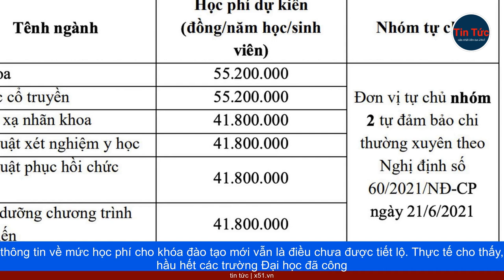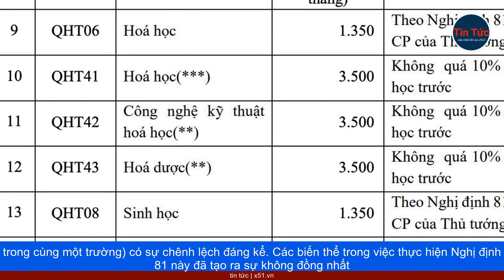BẤT KỲ NGƯỜI HỌC ĐẠI HỌC NÀO CŨNG ĐẶT CÂU HỎI | HỌC PHÍ NĂM HỌC NÀY LÀ BAO NHIÊU?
Mặc dù Bộ GD- Đội tuyển yêu cầu các trường Đại học phải cung cấp thông tin đầy đủ về chi phí đào tạo và mức thu học phí trong đề án tuyển sinh, tuy nhiên, câu hỏi về học phí năm học này của các em học sinh vẫn chưa có câu trả lời cụ thể. Ngay cả hiệu trưởng của các trường Đại học, nơi các em đang theo học, cũng chưa thể cung cấp thông tin rõ ràng về mức học phí. Câu hỏi này làm phát sinh từ việc các trường Đại học chưa công bố thông tin chi tiết về học phí. Thậm chí, dù có thông báo đề án tuyển sinh, nhưng thông tin về mức học phí cho khóa đào tạo mới vẫn là điều chưa được tiết lộ. Thực tế cho thấy, hầu hết các trường Đại học đã công bố đề án tuyển sinh. Tuy nhiên, thời điểm và cách thức công bố có sự khác biệt. Một số trường đã công bố sớm (khoảng tháng 2), thường dưới dạng dự thảo. Từ tháng 3 đến thậm chí tháng 5, hầu hết các trường Đại học đã công bố đề án tuyển sinh để chuẩn bị cho việc đăng ký dự tuyển và tuyển sinh sớm. Tuy nhiên, dù là dự thảo hoặc bản chính thức, hầu hết các trường Đại học công lập vẫn chưa cung cấp thông tin rõ ràng về mức học phí cho khóa đào tạo mới. Thông tin về học phí từ các trường Đại học công lập thường rất chung chung và mơ hồ. Thậm chí, một số trường có công bố thông tin học phí, nhưng có thể thực hiện theo quy định trong Nghị định số 81/2021/NĐ-CP ngày 27/8/2021 của Chính phủ, dẫn đến mức học phí của các trường (và thậm chí các chương trình khác nhau trong cùng một trường) có sự chênh lệch đáng kể. Các biến thể trong việc thực hiện Nghị định 81 này đã tạo ra sự không đồng nhất trong việc xác định mức học phí, và câu hỏi về học phí năm học này vẫn là một vấn đề đang đặt ra trong cộng đồng học sinh và phụ huynh.